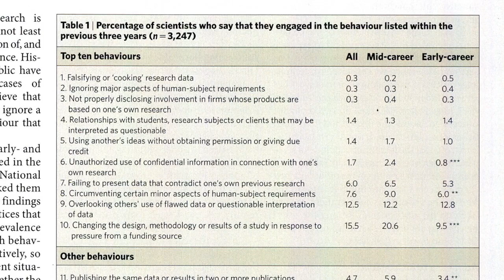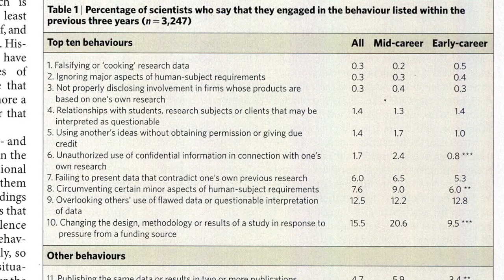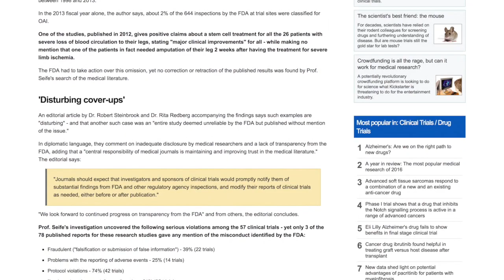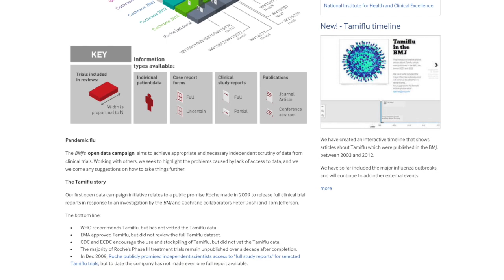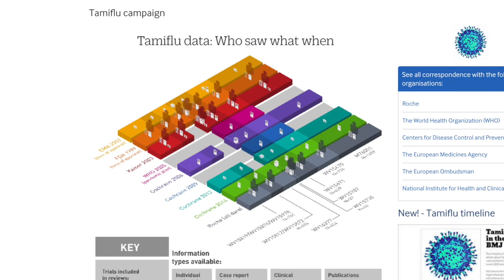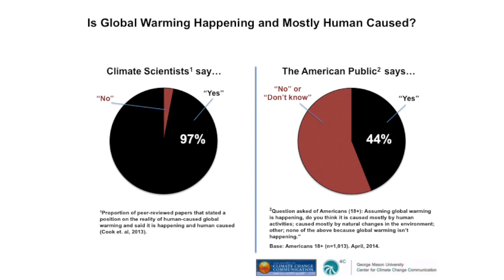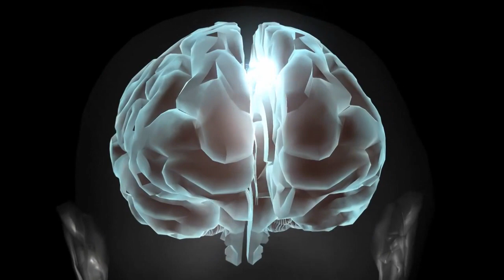Science Literacy | 2.3 Scientific Consensus - Can It Be Corrupted?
Can science be corrupted?

Many people claim fraud is rampant in science, that scientific results are not to be trusted, that big corporate and political interests go can as far as distorting the scientific consensus on a topic. Do any of these claims have merit?

SOURCES:

0:47 : Martinson et al. “Scientists Behaving Badly”. Nature. 9 Jun 2005.

1:15 : Kalichman, MW & Friedman, PJ. “A pilot study of biomedical trainees' perceptions concerning research ethics.” Nov. 1992. Academic medicine : journal of the Association of American Medical Colleges.

Eastwood et al. “Ethical issues in biomedical research: perceptions and practices of postdoctoral research fellows responding to a survey.” Jan. 1996. Science and engineering ethics.

List et al. “Academic economists behaving badly?: A survey on three areas of unethical behavior.” Economic Inquiry. Jan. 2001.

Geggie, D. “A survey of newly appointed consultants' attitudes towards research fraud”. 2001. Journal of Medical Ethics.

Gardner et al. 2005. “Authors' reports about research integrity problems in clinical trials.” 16 Nov. 2004.

Henry et al. “Medical specialists and pharmaceutical industry-sponsored research: a survey of the Australian experience.” Medical Journal of Australia. 6 Jun. 2005.

1:22 : Fanelli, D. “How Many Scientists Fabricate and Falsify Research? A Systematic Review and Meta-Analysis of Survey Data”. PLOS ONE. 29 May 2009.

1:52 : Titus et al. “Repairing research integrity”. Nature. 19 Jun. 2008.

2:08 : MacGill, M. “Fraudulent clinical trials known to FDA ‘hidden from journals and public’”. Medical News Today. 10 Feb. 2015.

2:34 : Stern et al. “Research: Financial costs and personal consequences of research misconduct resulting in retracted publications”. eLife. 14 Aug. 2014.

3:39 : Franco et al. “Social science. Publication bias in the social sciences: unlocking the file drawer.” Science. 19 Sep. 2014.